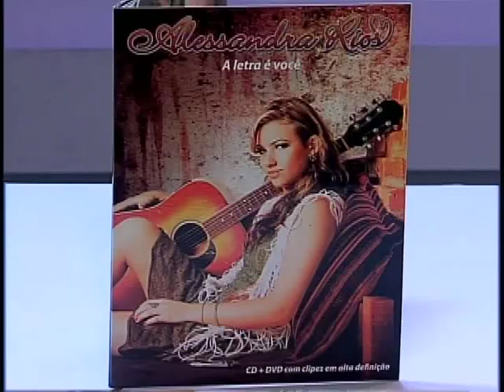PROGRAMA NOTÍCIAS E MAIS - ALESSANDRA RIOS